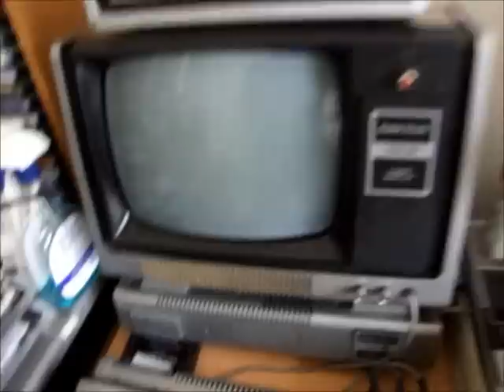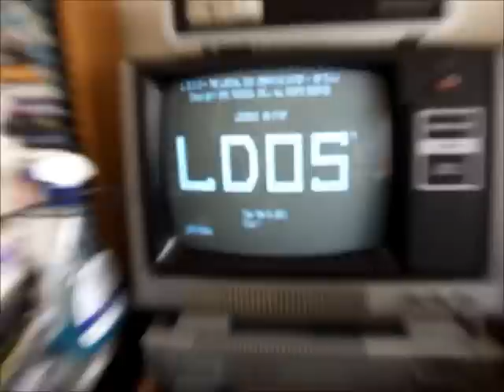TRS-80 Model 1 vintage computer set up and boot up - part 1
TRS-80 Model 1 vintage computer set up and boot up part1 - of course after setting the machine up it didn't want to boot (turned out to be a loose double density adaptor) so you need to watch part 2 to see the machine actually boot up to LDOS.